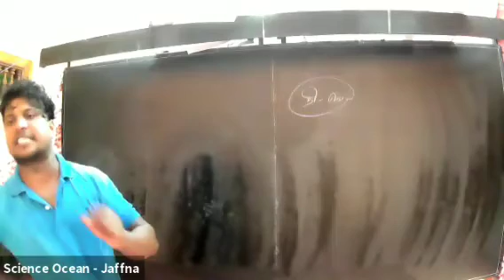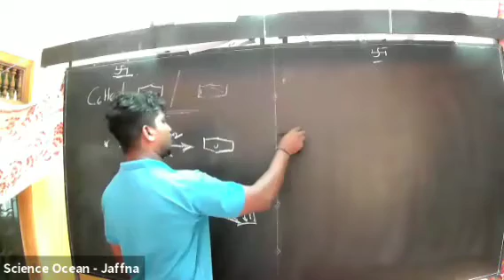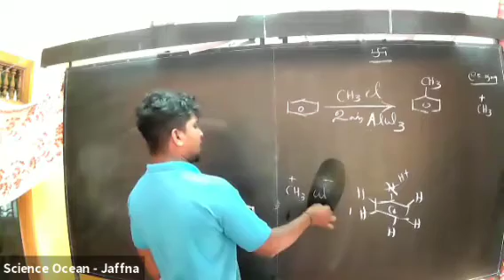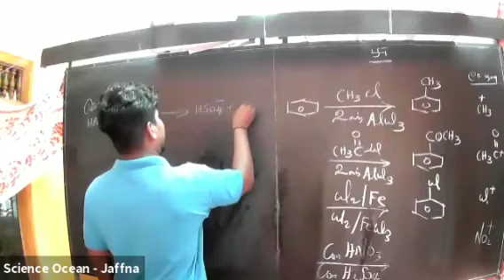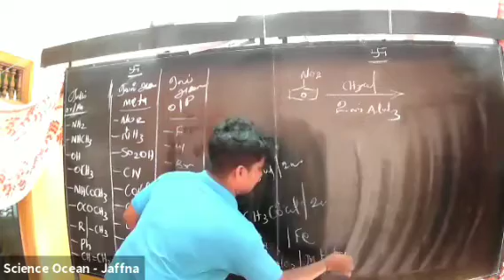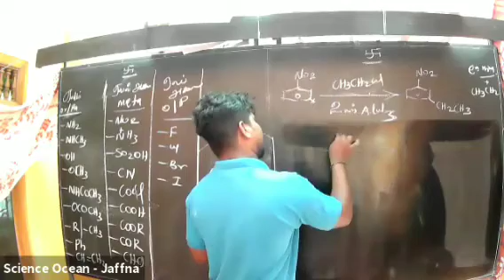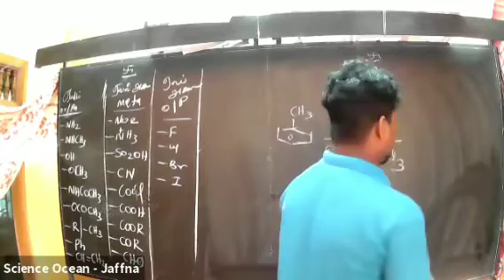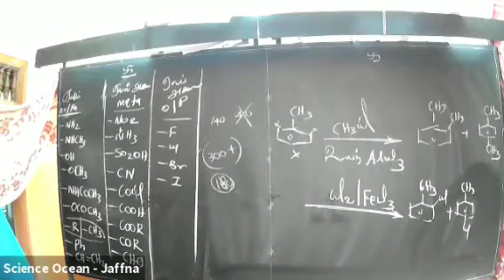July 2, 2021